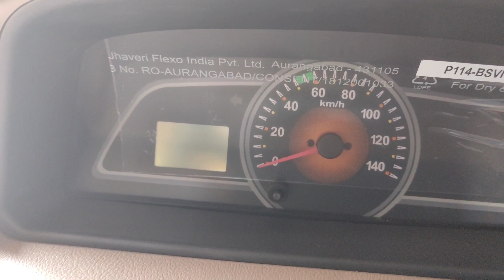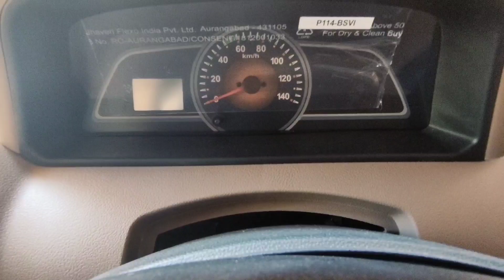The All New Mahindra Bolero City Pickup BS6 Engine and Interior video.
All new bs6 mahindra bolero city king pickup engine and interior video.
Its a new mat colour varient.